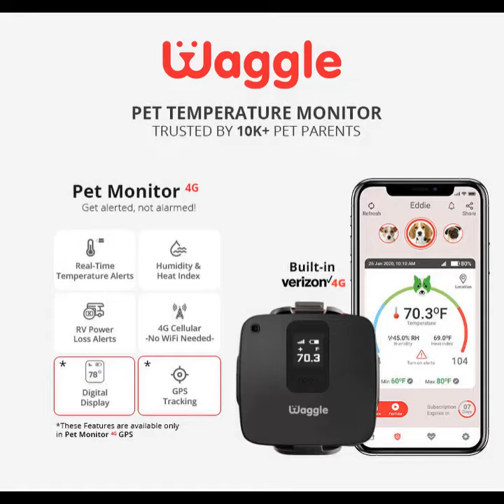Bloodhound and his ball catching skills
DONT SKIP THIS VIDEO ❌ Check out this doggo's awesome ball catching skills 🤣😂 You will be amazed 😳